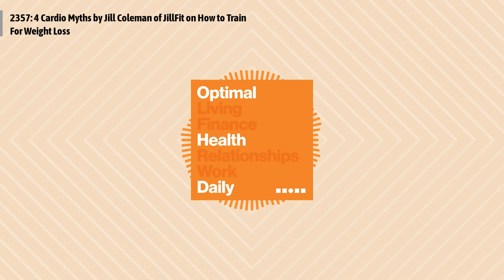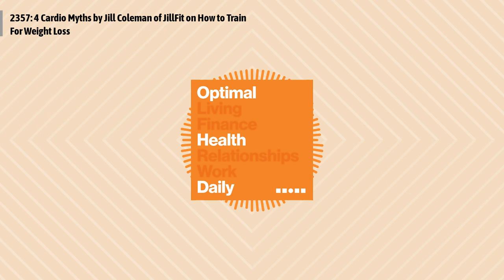2357: 4 Cardio Myths by Jill Coleman of JillFit on How to Train For Weight Loss | Optimal Health...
Jill Coleman shares 4 cardio myths
Episode 2357: 4 Cardio Myths by Jill Coleman of JillFit on How to Train For Weight Loss
Jill Coleman is a fitness instructor and blogger who created the popular exercise program Moderation 365. Her blog features helpful advice and experience about fitness and staying in shape, in addition to articles covering entrepreneurship and personal development. She is also the co-founder of Metabolic Effect.